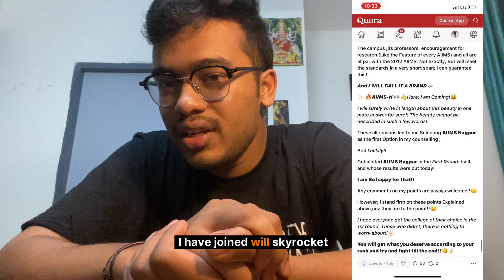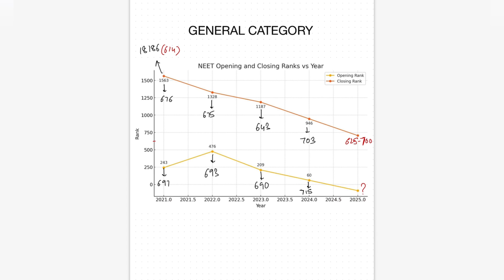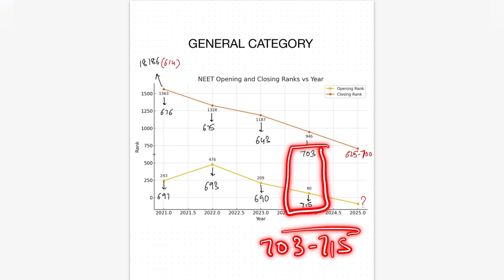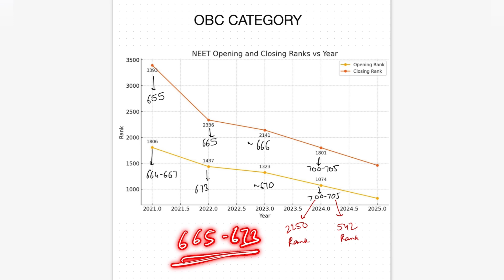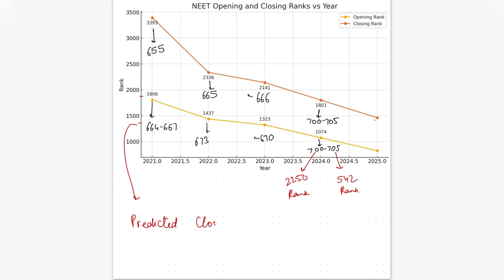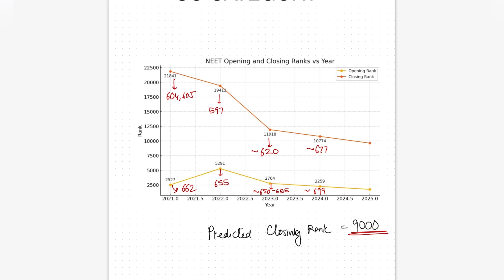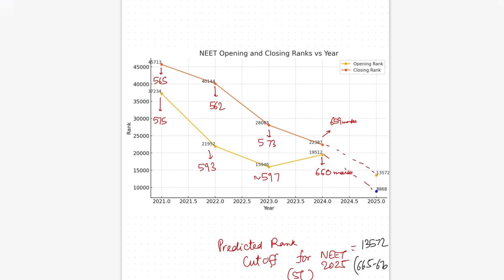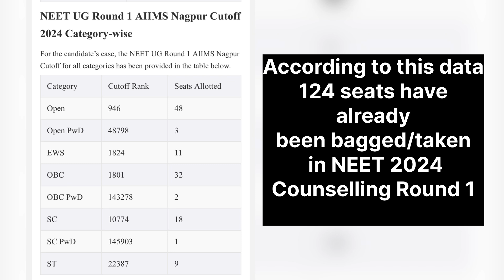AIIMS Nagpur Cutoff for NEET 2025 LATEST Category wise | General, OBC, SC, ST Category in DETAIL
This is the single most important video that you need to watch for AIIMS Nagpur Expected Cutoff for NEET 2025 based on the detailed analysis done by me from NEET 2020 to NEET 2024 explained via graph.

Expected Rank vs Marks cutoff of Round 2 and Round 3 for AIIMS Nagpur in All india counselling are also explained in the video.

0:00 👋🏻 Hello
0:24 AIIMS Nagpur is trending
0:51 In this video
1:04 My Quora Prediction in 2022
2:00 NEET is a JOKE NOW!
2:41 Why should you watch this video?
3:27 General Category Rank vs Score Analysis
6:52 OBC Category Rank vs Score Analysis
9:32 SC Category Rank vs Score Analysis
11:15 ST Category Rank vs Score Analysis
13:33 TRENDS from NEET 2021 vs NEET 2024
14:52 NEET 2024 Round 2 & ROUND 3 counselling expected cutoff
15:47 My message for All Aspirants
16:50 Please Like, Share & Subscribe!
17:19 Give your suggestions too✨